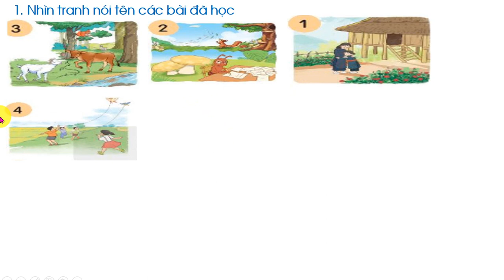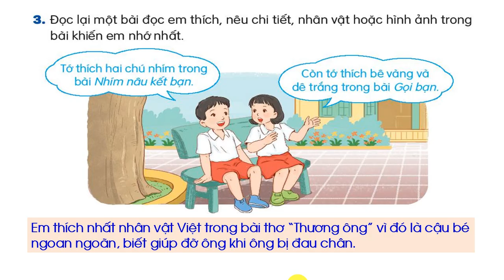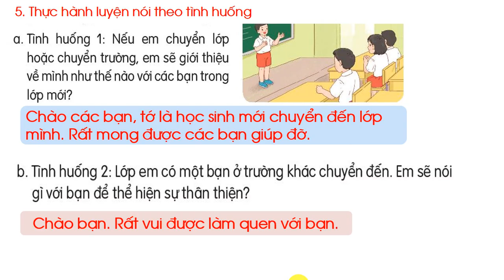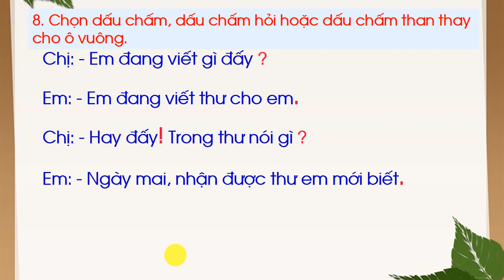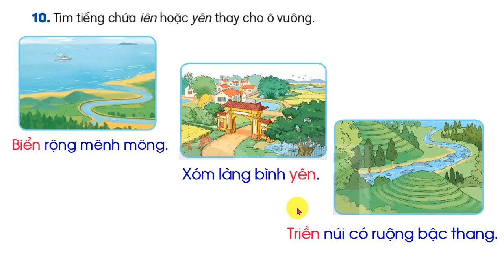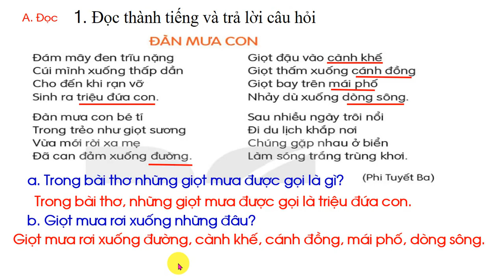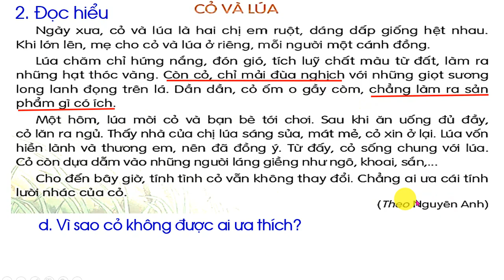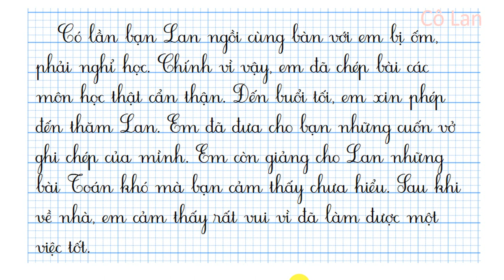Ôn tập học kì 1. Tiếng việt lớp 2. Tuần 18. Kết nối tri thức trang 137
Tiếng Việt 2 tập 1 cô lan hải bối, Tiếng Việt 2, Tập viết lớp 2, Luyện từ và câu lớp 2, Luyện viết đoạn văn lớp 2,Tiếng Việt 2,  Kể chuyện lớp 2, Chính tả lớp 2, vận dụng lớp 2, Đọc mở rộng lớp 2, học tốt tiếng việt 2, tiếng việt nâng cao lớp 2, tập làm văn tốt lớp 2, trang